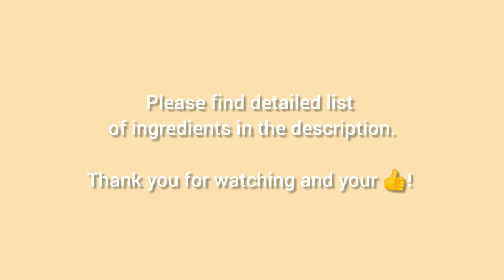What to cook for dinner: arugula salad recipes!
Arugula is full of benefits spicy little leaf with a peppery-mustardy flavor. Arugula is perfect for salad recipes in a mix with other vegetables, fruits and dressings. Today I will show you recipe of salad with arugula, sweet sliced apples and walnut.

Ingredients:
Arugula – 100 gr.
Apple (sweet and sour) – 100 gr.
Onion – 30 gr.
Walnut – 30 gr.
Honey (or maple syrup) – 1 tsp.
Salt

Time for cooking: 15 min.